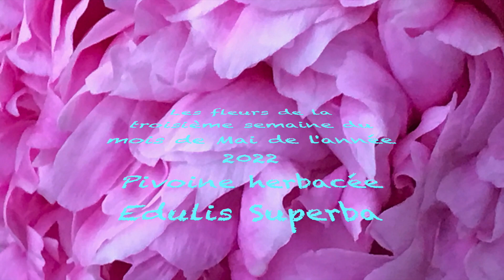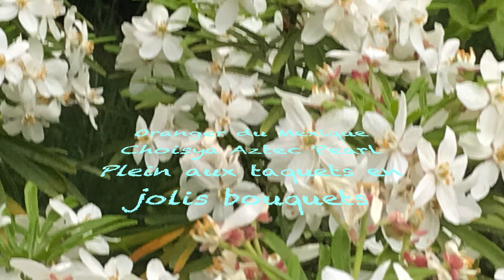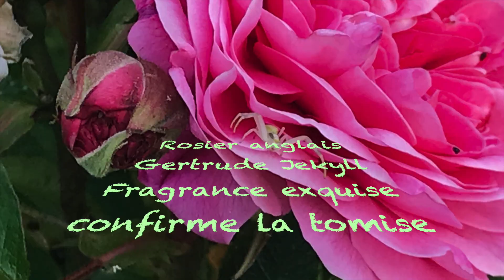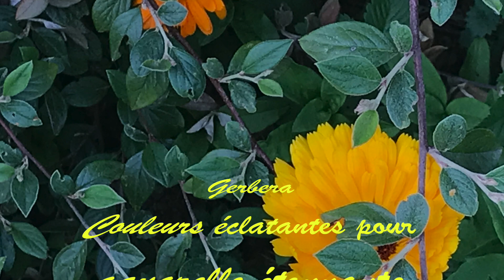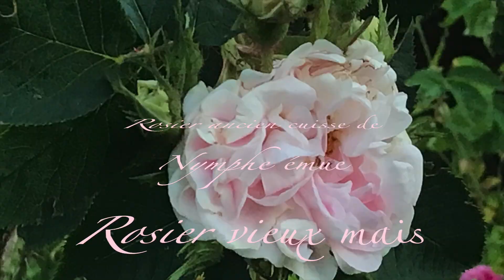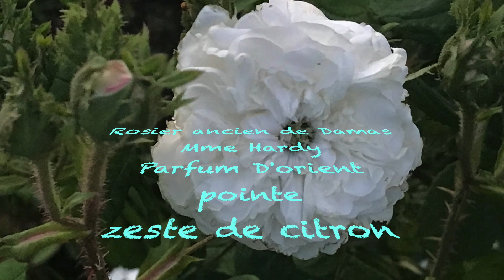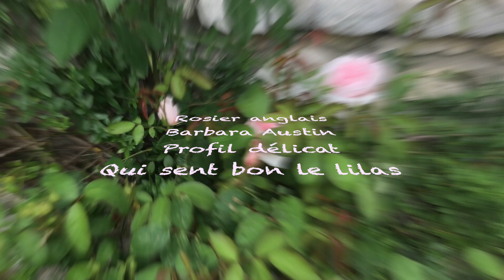Fleurs de la troisième semaine du mois de Mais de l'année 2022: Explosion florale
Pivoine herbacée Adulis superba Boule de pétales parfum subliminal
Rosier arbustif Mme Lombard La nature expose son art
Glycine de Chine et Oranger du Mexique le nord de la maison magnifique
Clématite des montagnes Mayleen Les branches de l'épicéa s'inclinent
Iris de Hollande blue magic Une sculpture authentique
Rhododendron Le marcotage à la page
Oranger du Mexique Aztec Pearl Monticule floral
Iris de Hollande Apollo La beauté en plus beau
Weigélia Bristol Ruby Générosité florale
Rosier grimpant Mme Alfred Carrière Blanche couleur est parfum fraîcheur
Deutzia Garcilis Bouquet de la mariée bonheur assuré
Rosier anglais Gertrude Jekyll fragrance subtile
Gerbera Belles couleurs belle aura
Rosier Pierre de Ronsard Beauté intime qui aime la rime
Rosier grand huit Rouge sans limite et parfum un mythe
Rosier cuisse de nymphe émue Beauté raffinée les abeilles fascinées
Rosier de Damas quelle classe
Jasmin des poètes La nature perd la tête
Pivoine herbacée Faust Le jardin porte un toast
Rosier anglais Alan titchmarsh Les branches de belles arches
Coquelicot La fleurs cocorico
Rosier anglais constance Spry Belles roses grande taille
Buisson Ardent Pyracantha La bible dans tous ses états
Iris Germanica Jaune La corolle jolie icône
Iris Germanica bleu pâle Une couleur opale sans égal
Rosier de Damas Mme Hardy Une fleur du paradis
Rosier anglais Barbara Austin La beauté s'affine
Tulipier de Virginie Que ta coupe soit bénie